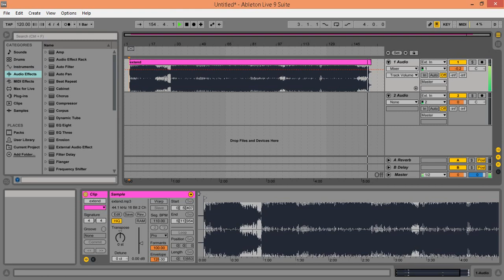extended - minit ( original )